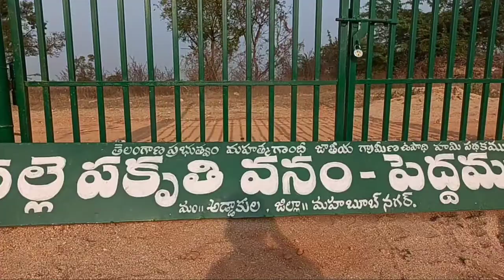Palle Prakruthi Vanam Peddamungalachedu Village | Addakal | Mahabubnagar| Telangana